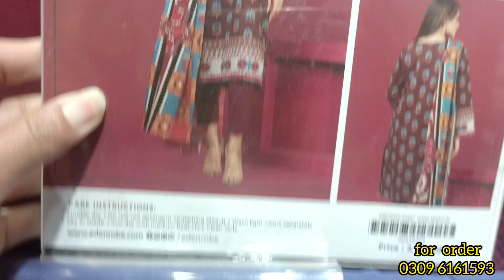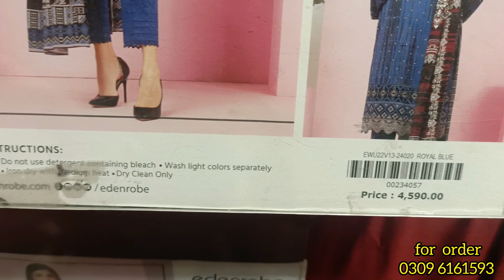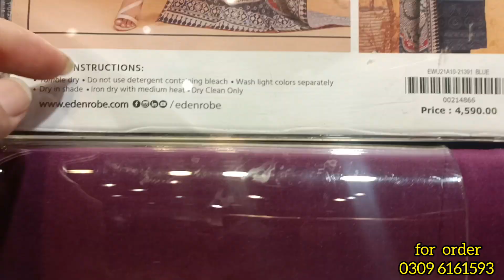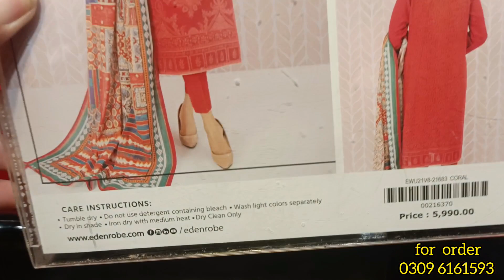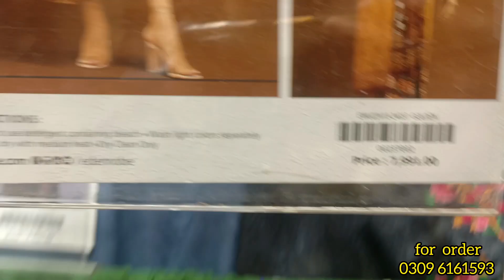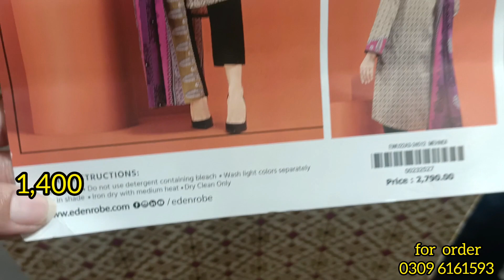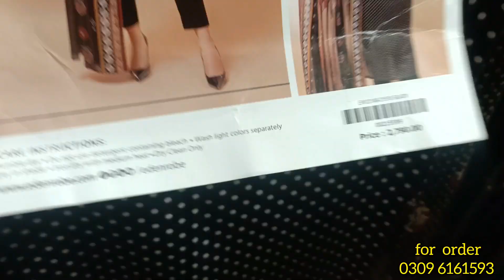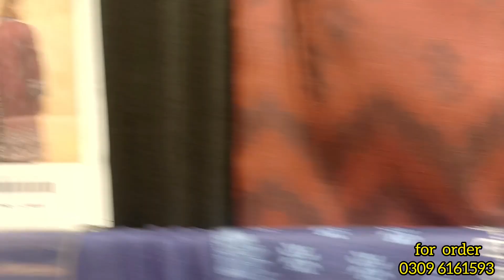Edenrobe Summer Sale 2023|| edenrobe sale 50% off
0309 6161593